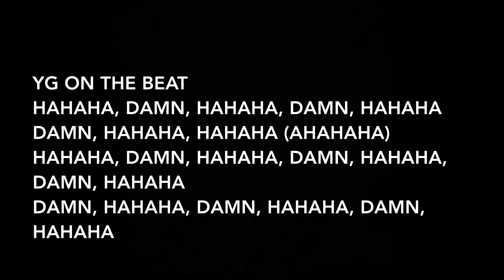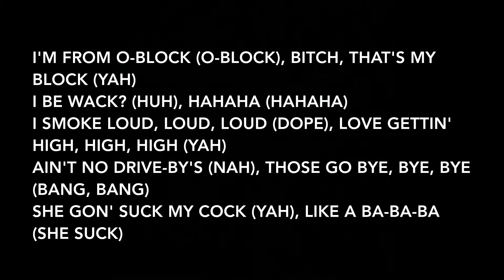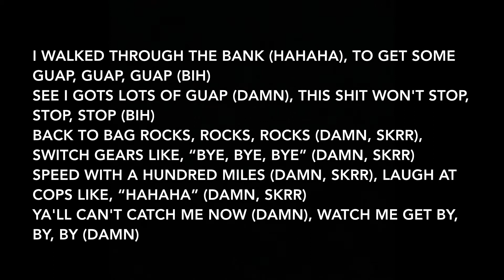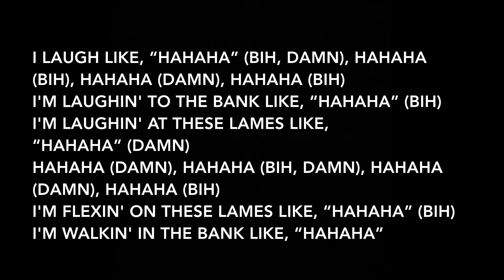Chief Keef - Laughin' To The Bank (Lyrics)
Artist: Chief Keef
Album: Finally Rich, Finally Rich (Deluxe)

Producer: YGOnDaBeat
Writers: Chief Keef, YGOnDaBeat
Performance Rights: BMI
Publisher: ROBA Music Publishing, Kobalt Music, Great South Bay Music Group, Chief Keef Music

Interpolated by:
Kendrick Lamar - GOD.